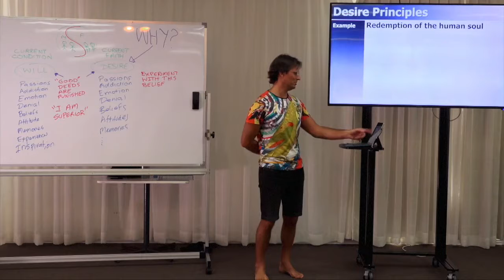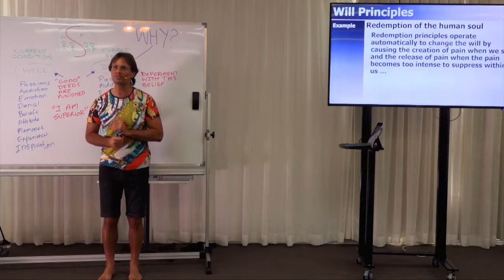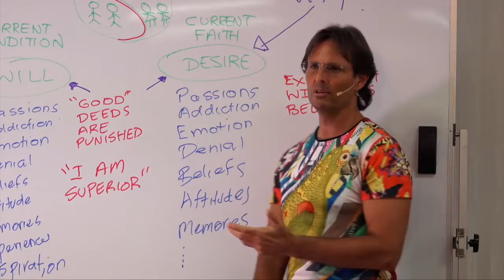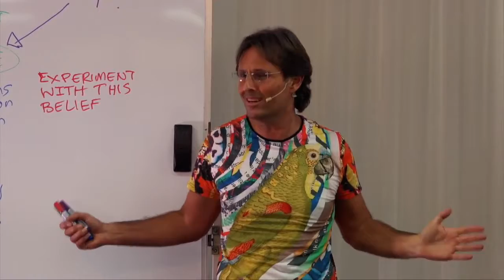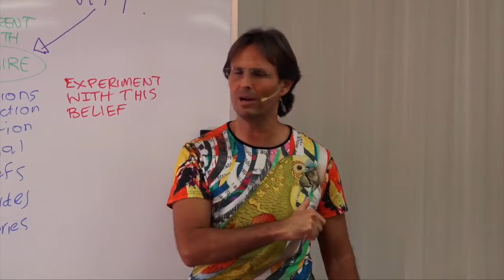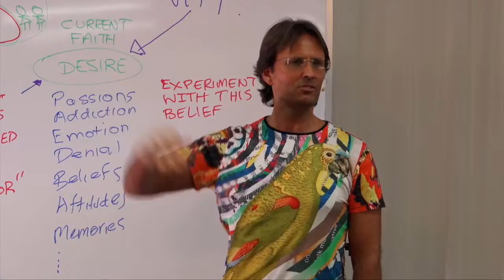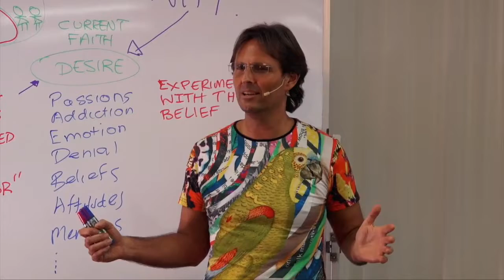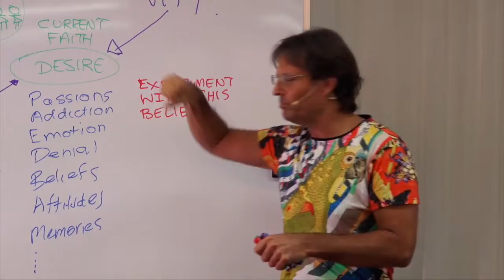It's Easier And Faster to Grow When We Pray and Desire to Change with God's Help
00:32:00 Nicky Primetica
So is prayer so important because it is an expression of my desire for God and God's
Help?

" Redemption principles can be engaged with desire by making a choice to emotionally engage forgiveness and repentance with faith in emotional release being of benefit, which rapidly speeds the process of redemption …

Redemption principles can be engaged with God, by sincerely desiring God's love and forgiveness (the desire is repentance), which has the added benefit of preparing the soul through prayer for the reception of God's Love and the establishment of a relationship with God

AJ describes that the other way to grow is to use will and wait until the "pressure cook" explodes to release pain, which the law will always respond. We will feel pain and suffering when we ignore our current condition - will.

The best way is to pray and work emotionally with God and being open to the recepetion of God's Love.

00:32:00